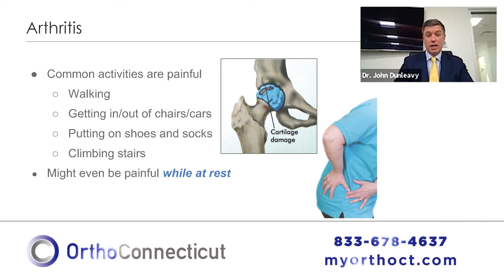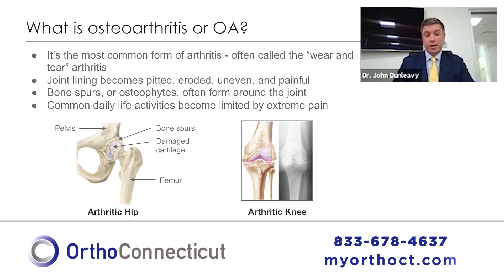Dr. Dunleavy Discusses Common Arthritis Pain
Dr. John Dunleavy with OrthoConnecticut discusses osteoarthritis or OA, which is the most common form of arthritis. It can also be referred to as the wear and tear arthritis because it literally is a wearing away of the joint lining as the joint becomes eroded, pitted, uneven and painful.